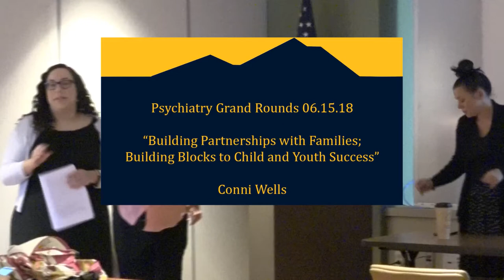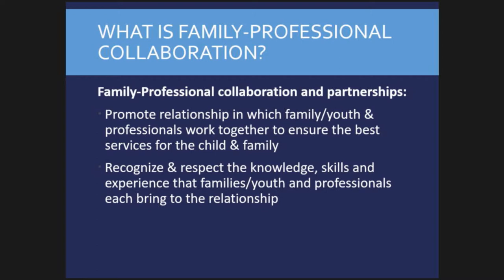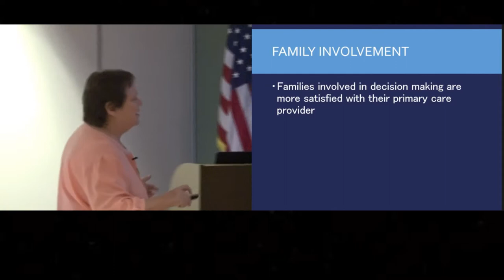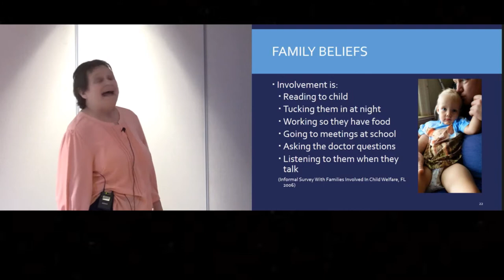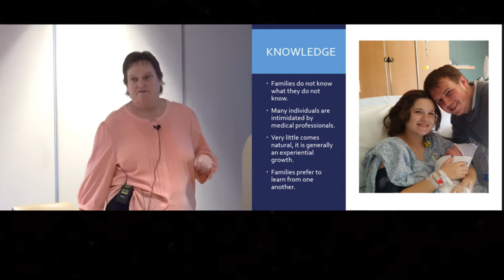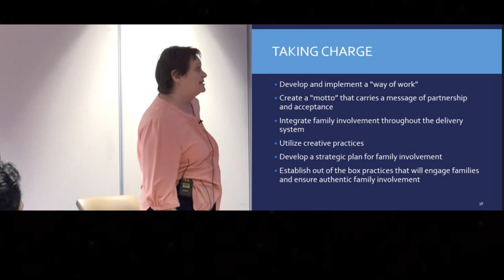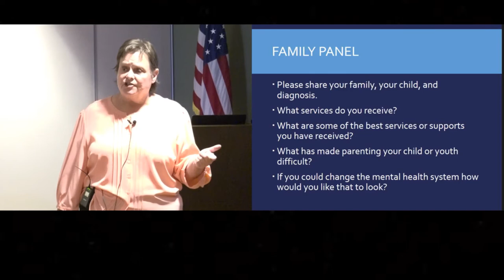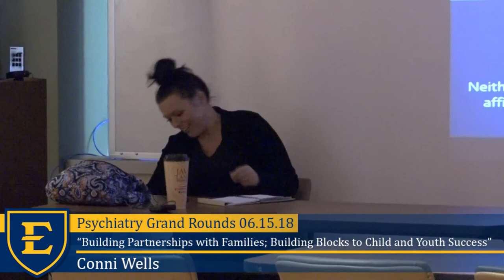“Building Partnerships with Families; Building Blocks to Child and Youth Success”, Conni Wells